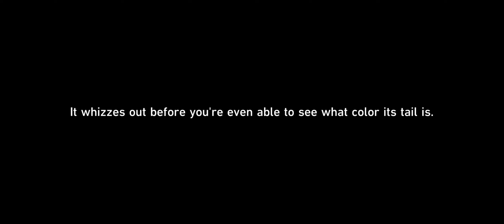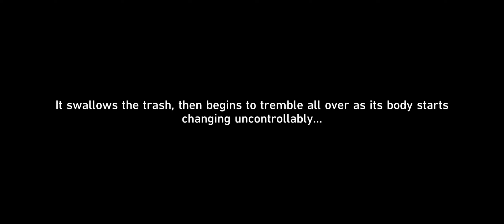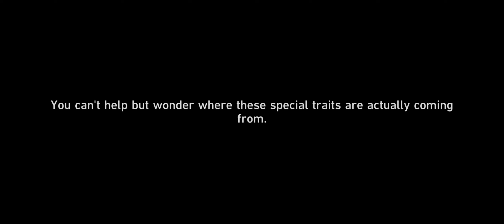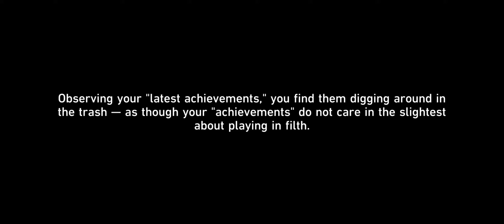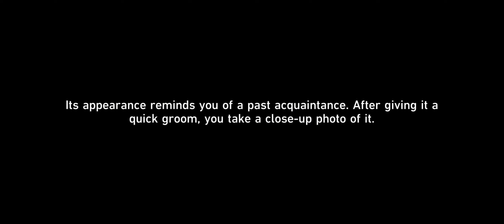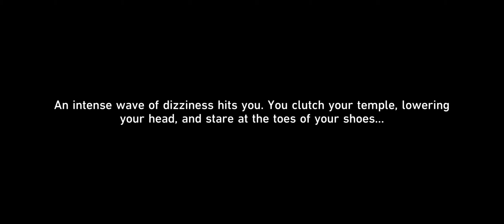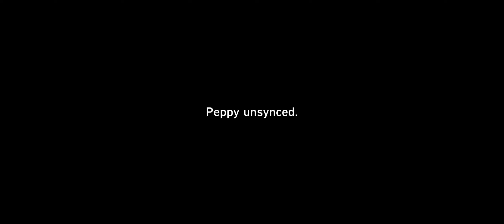[Honkai: Star Rail] Event: Critter Pick (Part 1/3)